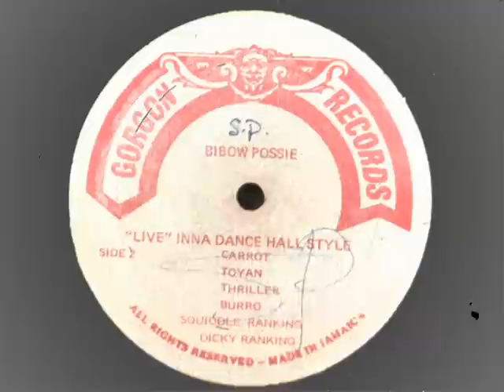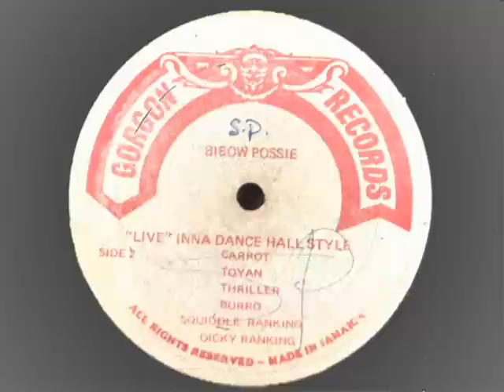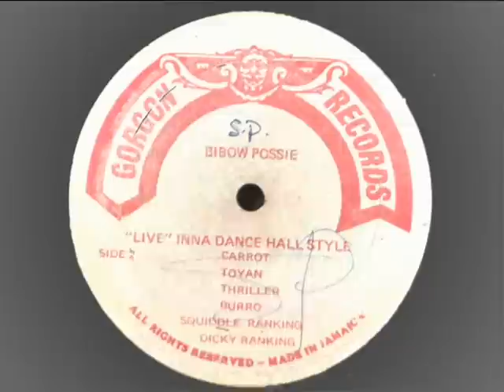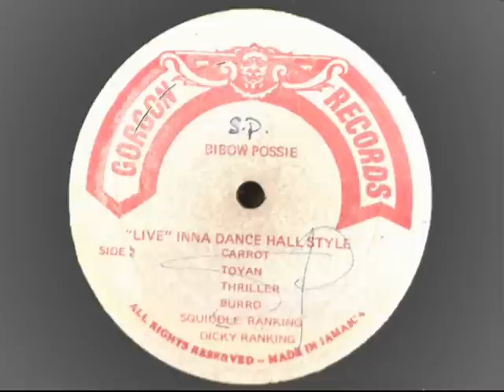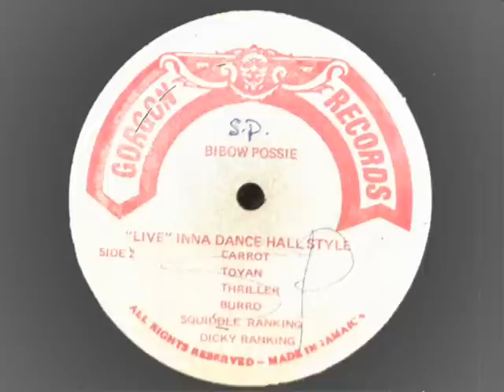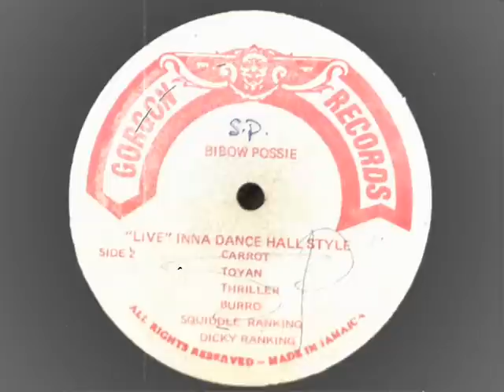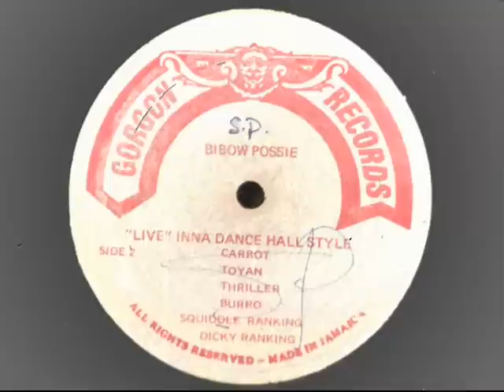Bibow Posse part 4 - dancehall - Burro - Squiddle ranking